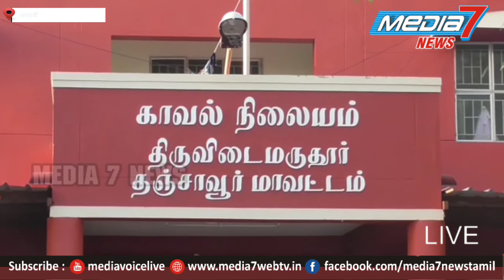தஞ்சை மாவட்டம் திருபுவனத்தில் ரவுடி வெட்டி படுகொலை